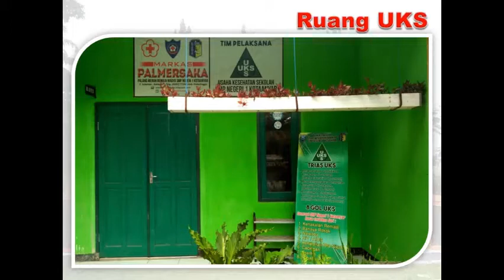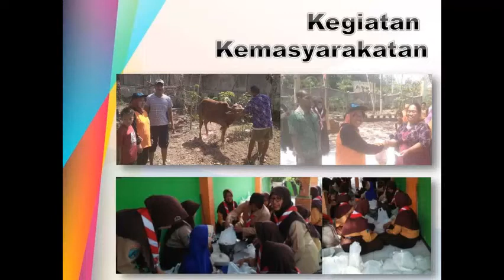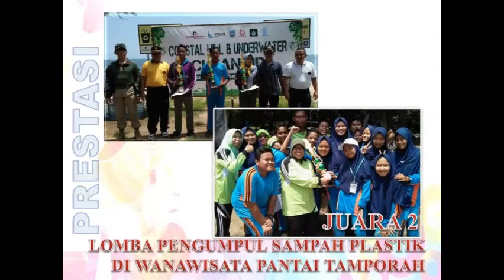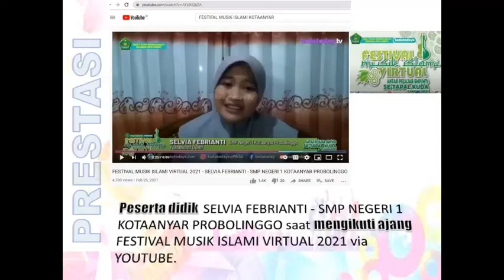PPDB 2021 SMP NEGERI 1 KOTAANYAR